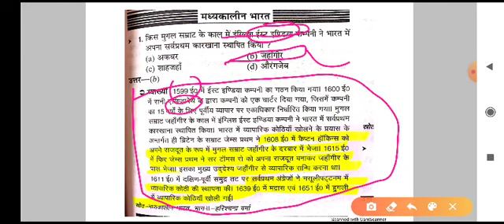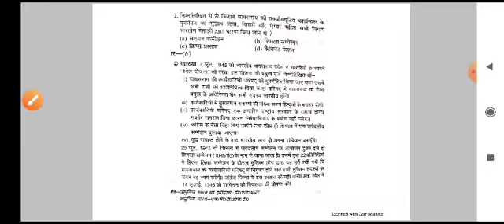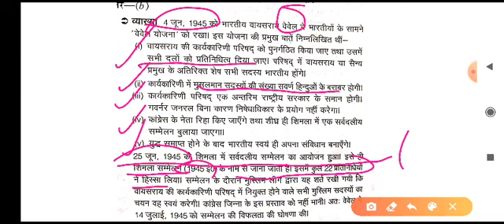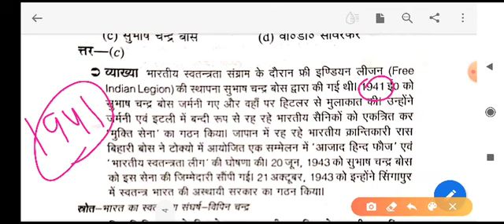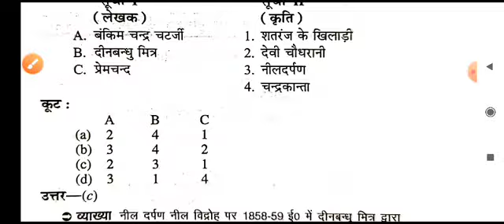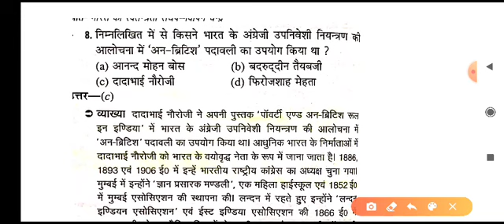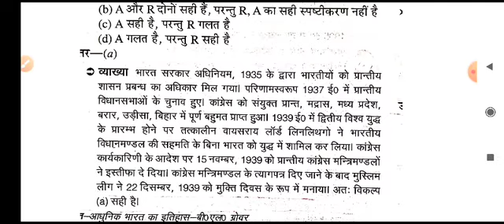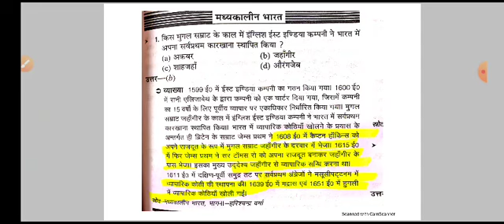UPPSC 2008 HISTORY PRE SOLVED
यूपीपीसीएस से संबंधित इतिहास के सभी नागपुर क्वेश्चंस बताए गए हैं